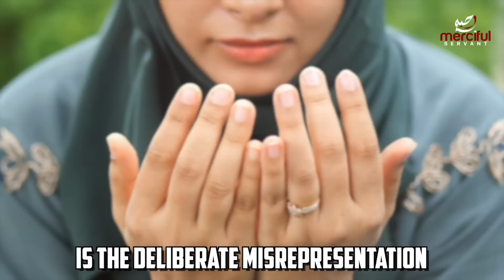BOLLYWOOD AGAINST ISLAM